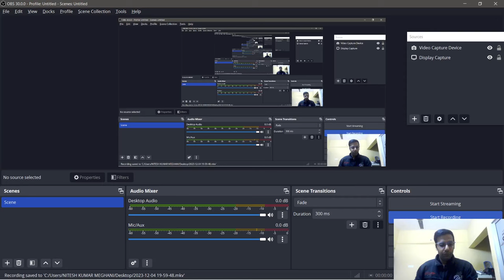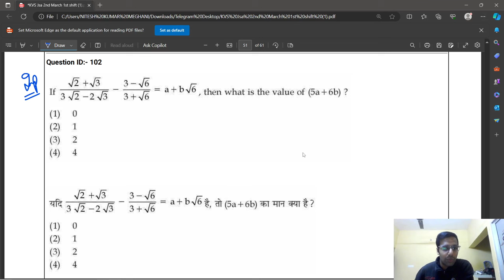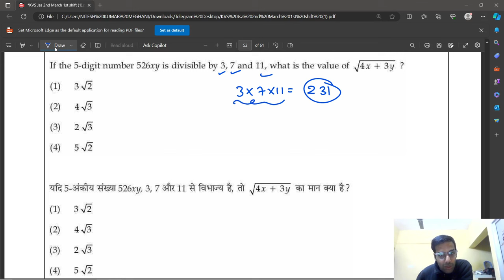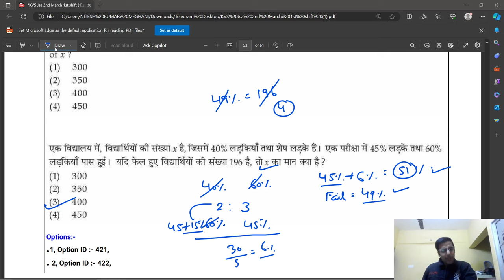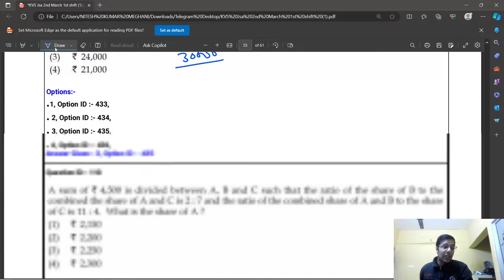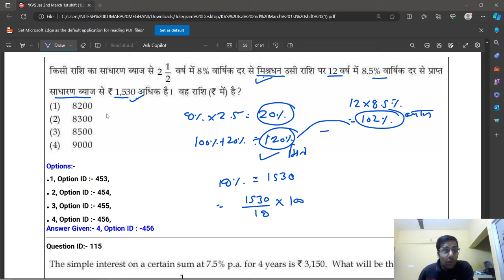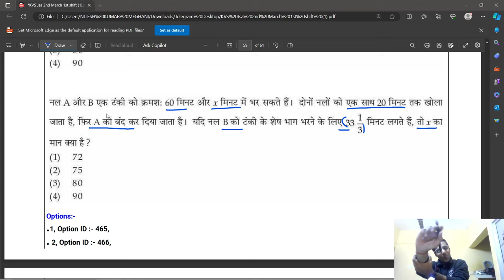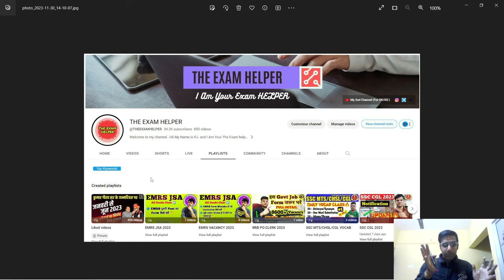EMRS MATHS Previous year MOCK-3 | देख लो ऐसा आता है पेेेपर📑 | JSA & All Other Post 2023